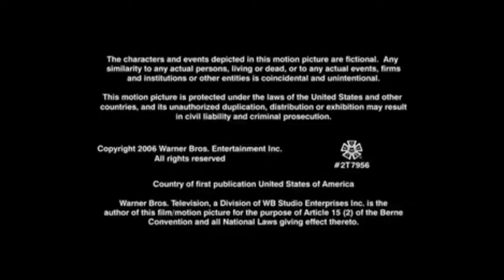Chuck Lorre Productions/The Tannenbaum Company/Warner Bros. Television (2006) #1